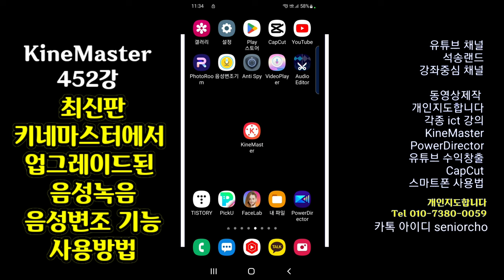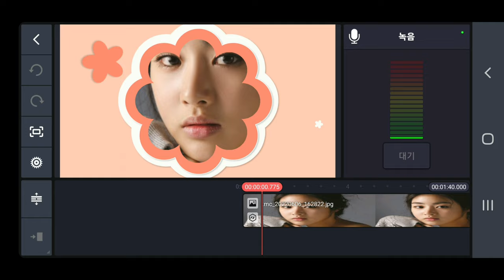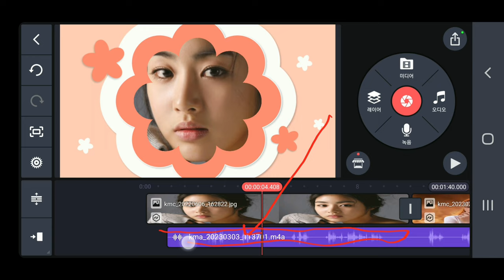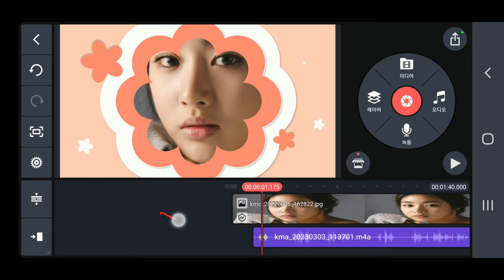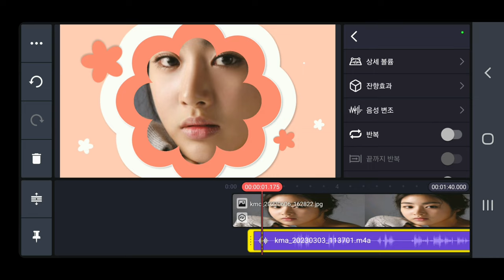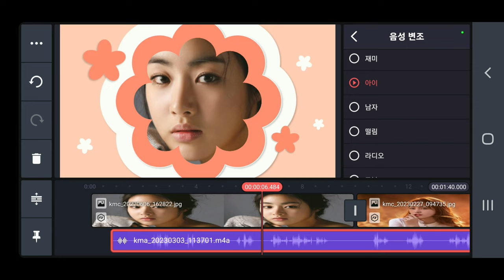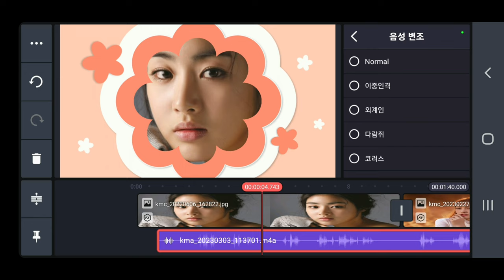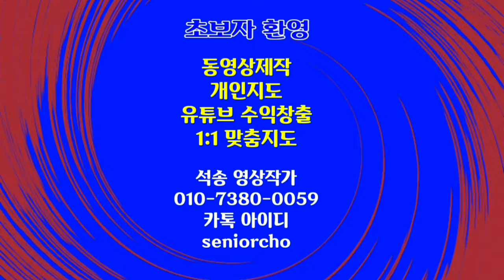음성녹음 음성변조 방법 KineMaster 452강 키네마스터 최신버전 음성변조 음성녹음 방법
키네마스터 음성녹음 음성변조 방법 KineMaster 452강 키네마스터 음성 녹음 음성변조
 방법

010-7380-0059 동영상제작 개인지도합니다

ㅡㅡㅡㅡㅡㅡ

ㅡㅡㅡㅡㅡㅡㅡㅡㅡㅡ
4시간에 동영상제작 기법 배우고 유튜브에 올리고 홍보방법까지 배웁니다.

4시간 개인지도 받으면 파워디렉터

ㅡㅡㅡㅡㅡㅡㅡㅡ